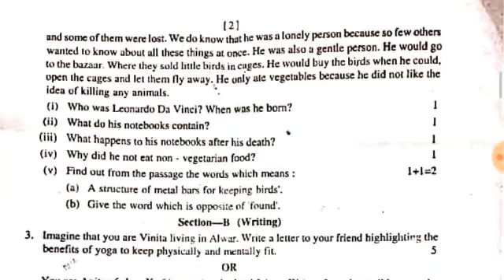Half yearly exam paper 2019-20 Class 10th English || कक्षा 10 अंग्रेजी अर्धवार्षिक पेपर 2019-20